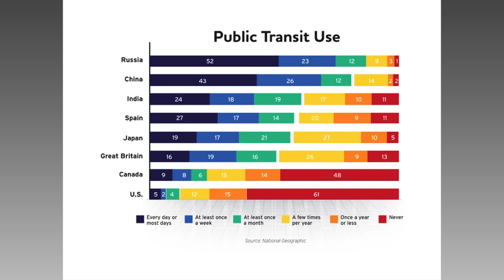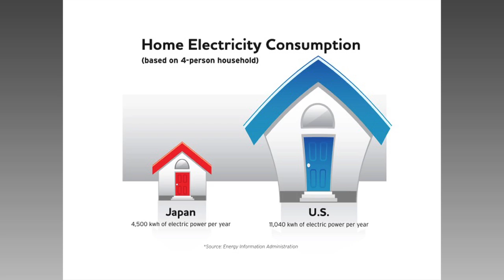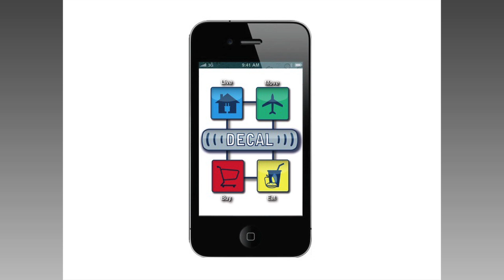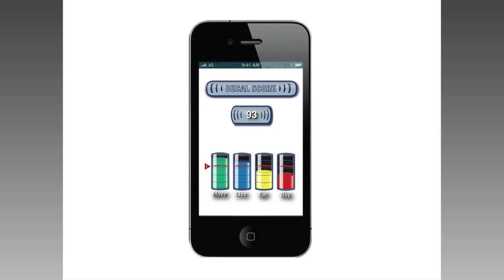The App That Could Save The World: Amanda Little at TEDxNashville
Amanda Little (née Griscom) is the author of Power Trip: The Story of America's Love Affair With Energy (HarperCollins), and has published widely on the environment, energy and technology for more than a decade. She wrote a syndicated weekly column about green politics on Grist.org and Salon.com, and a monthly column on green innovations for Outside magazine, where she was a contributing editor. Her articles have appeared in the New York Times Magazine, Vanity Fair, Rolling Stone, Wired, O Magazine, New York, and the Washington Post. She currently writes a blog about the energy economy for Forbes.com and is the recipient of the Jane Bagley Lehman Award for excellence in environmental journalism.